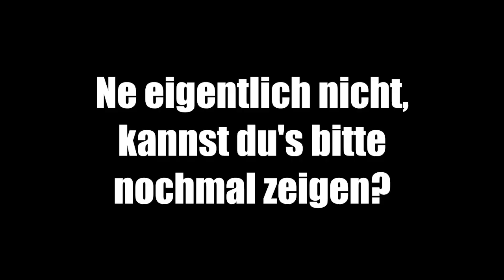500.000 Fakten über Gaffi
✘ Meine Kamera
✘ Meine Softboxen
✘ Meine Lache

Money Boy Ft. Spinning 9 & Hustensaft Jüngling - Kein Limit

Danke an Psychomantis für die Hintergrundbeats!

*Die Amazon-Links hängen mit dem Partnerprogramm von Amazon zusammen. Falls ihr Bock habt und mich unterstützen wollt, könnt ihr eure Produkte über diese Links kaufen. In diesem Fall bekomme ich eine kleine Provision, für euch entstehen keine Mehrkosten. Danke ♥ (nohomo)